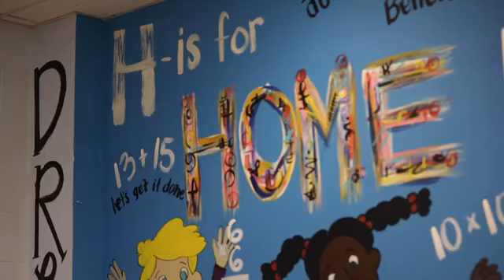MLK Center Building Renovation Project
The MLK Center is the heartbeat of southern Butler-Tarkington and Crown Hill — west and southwest of our building. We also serve neighbors in Mapleton-Fall Creek and Meridian Kessler. Since our founding nearly 50 years ago, we have focused on serving our neighborhood. Help us ensure the MLK Center is around for another 50 years.  to donate